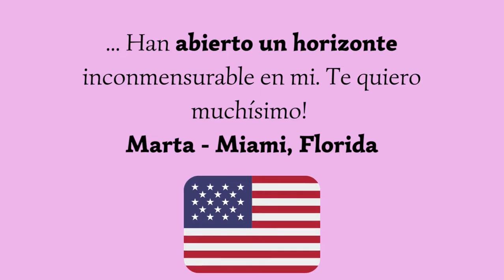Myrthes Gonzalez - 40 anos dedicados à Biodanza - depoimento de Marta Schneider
Este ano celebro 40 anos dedicados a biodanza. Obrigada querida amiga Marta pela linda mensagem.